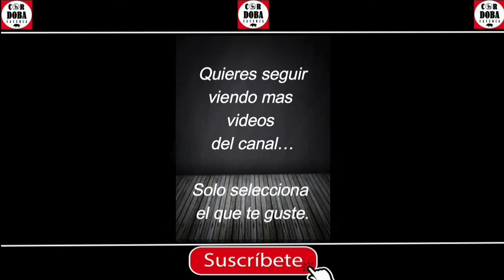NUEVO FOX P35X .22 PCP caceria de paloma - ARTEMIS - SNOWPEAK - C.C SLUG 25gr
EQUIPO UTILIZADO
- RIFLE: fox p35x .22
- SETEO: válvula 125 bar
- MUNICION: slug c.c de 25gr
- VELOCIDAD: 850 fps
- MIRA: vector orion pro max 6x24x50 ffp

CAMARAS:
           - firefly 8se (scope cam)
           - jvc everio 60x 4k (principal)
           - gopro hero 4 (tomas varias)
           - samsung j7 duos (telemetro)
           - DJI mavic pro 2 (tomas aereas)
           - zhiyun smooth 3 (estabilizador)
SONIDO:
           - hyundai strom (sonido)
           - m1 condenser (mic principal)
           - samsung s23 pro (mic aereo)
           - boya v20 inalambrico

VENTA VECTOR:
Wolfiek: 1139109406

VENTA SCOPE CAM:
Mauro Gagliardo

VENTA SLUG C.C

Si te interesa donar para que el canal crezca, mejore, y se puedan subir videos mas seguido te dejo el linck para que puedas donar, tu ayuda va a ser muy importante, también podes ser miembro del canal para obtener beneficios especiales, desde ya muchas gracias por ser parte …

DONACION POR MERCADO PAGO:

cvu:
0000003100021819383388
alias:
cordobacaceria